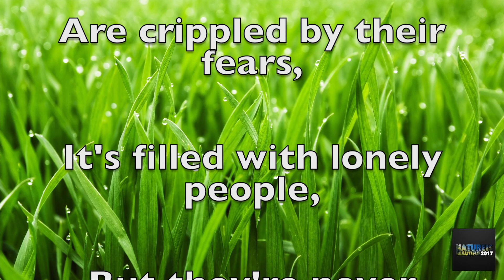📚 Greener Grass by Erin Hanson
Greener Grass by Erin Hanson. It is another gem I found of hers. Erin Hanson is truly a phenomenal poet. I hope you enjoy it!  ☀️

Want to read more poetry by Erin Hanson?

What if grass is greener on the other side,
Because it's always raining there,
Where the ones who never fail to give,
Hardly have enough to spare,
Where the people with the broadest smiles,
Have pillows filled with tears,
And the bravest ones you've ever known,
Are crippled by their fears,
It's filled with lonely people,
But they're never seen alone,
Where those that lack real shelter,
Make you feel the most at home,
Maybe their grass looks greener,
Because they've painted on its hue,
Just remember from the other side,
Your grass looks greener too.